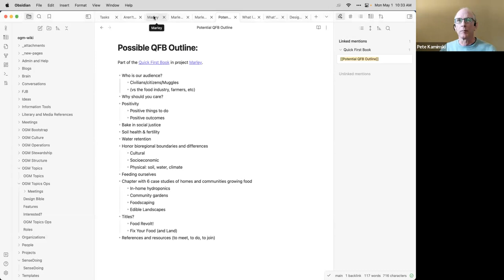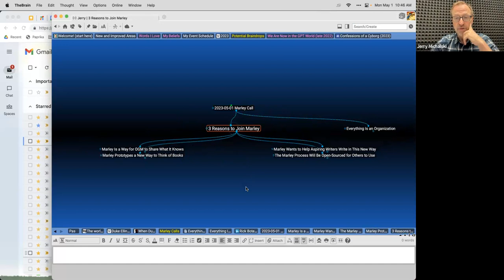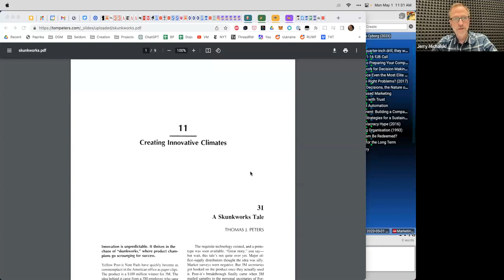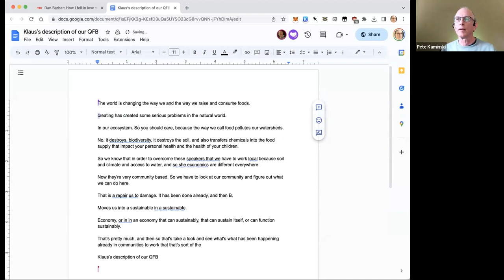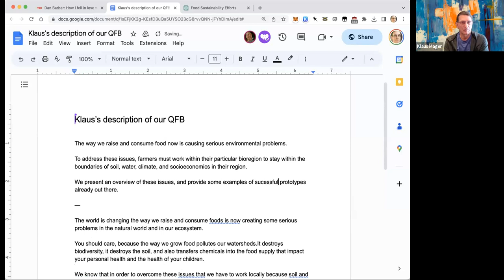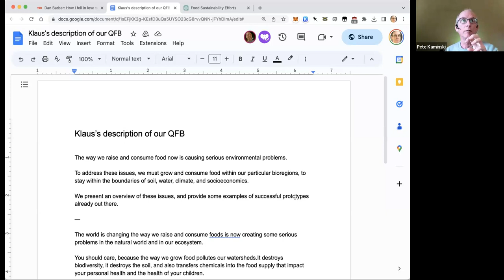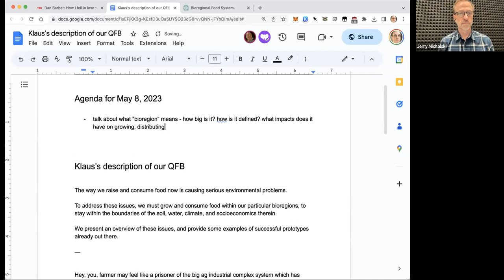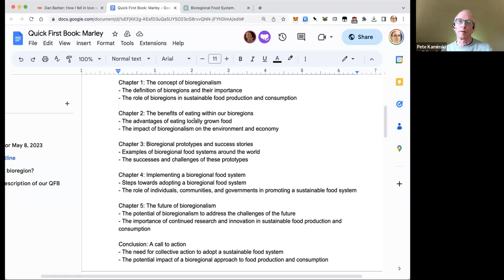2023-05-01 Marley Call